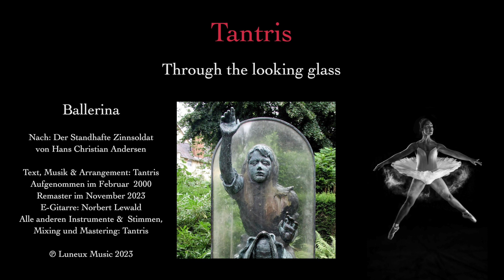Tantris: Ballerina (Album Version)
Online-Album (EP): Through the looking glass - Track 3

Nach: Der Standhafte Zinnsoldat
von Hans Christian Andersen

Text, Musik & Arrangement: Tantris

Aufgenommen im Februar  2000
Remaster im November 2023

E-Gitarre: Norbert Lewald
Alle anderen Instrumente &  Stimmen,
Mixing und Mastering: Tantris